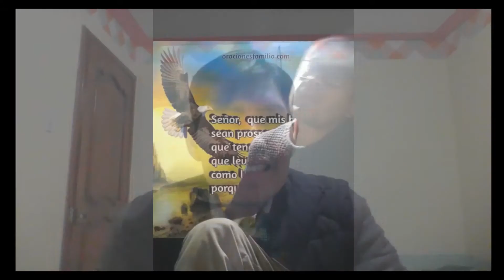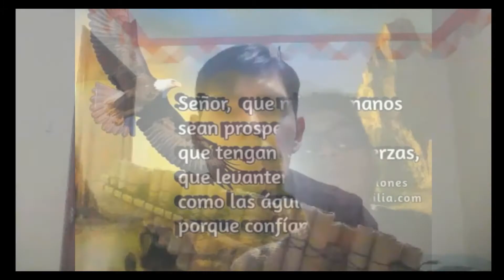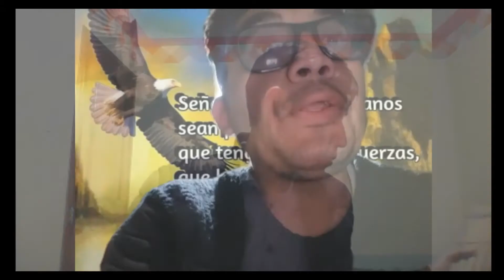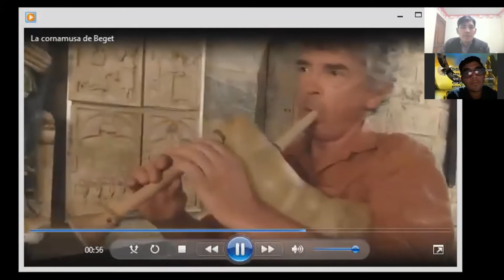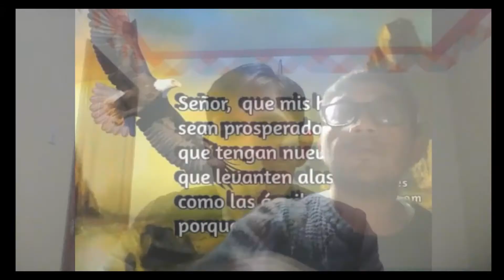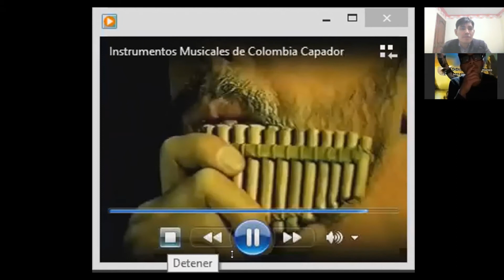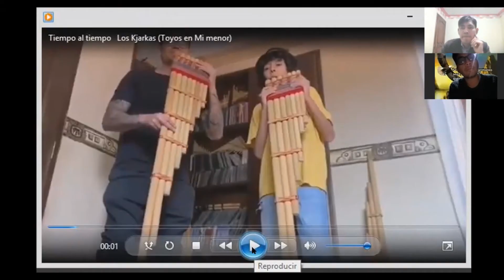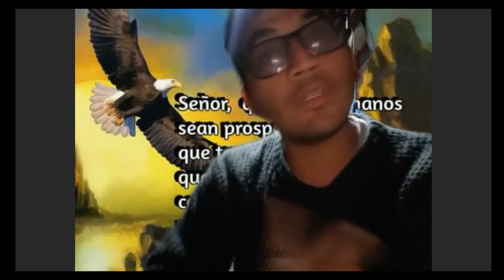😎14 Tipos de Zampoñas😁 | Origen de la Zampoña | ¿Porqué tocar Fluta de Pan Cromática?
0:00 ¿Porqué tocar Fluta de Pan Cromática?
4:01 Flauta de Pan Cromática
16:50 Historia de la Zampoña
24:21 Tipos de Zampoñas